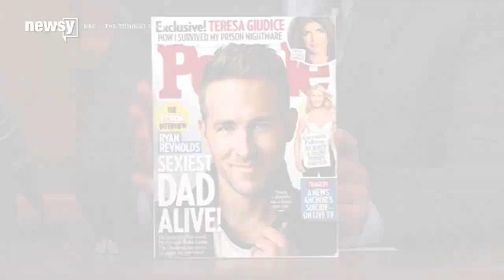Was Deadpool Really Just Named 'Sexiest Dad Alive'? - Newsy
Ryan Reynolds, the star of the upcoming movie "Deadpool," was just named People magazine's Sexiest Dad Alive.

Sources:
E!